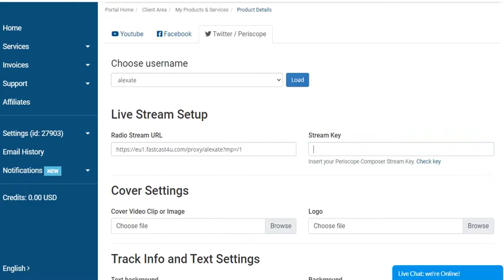Radio Live Streaming to Twitter through Periscope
Radio Live Streaming to twitter through Periscope. Open